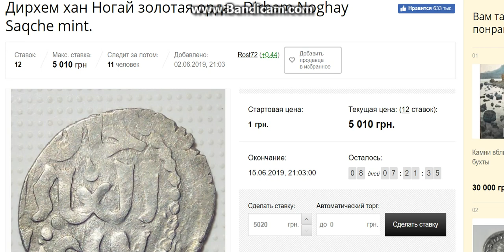Дирхем хан Ногай золотая орда Dirham Noghay Saqche mint на аукционе виолити